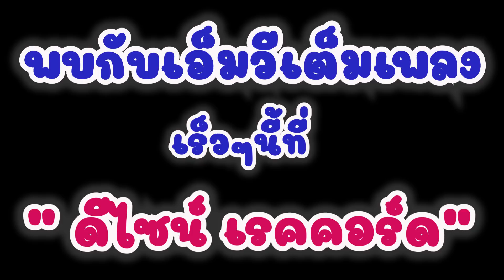ทน - SPRITE x GUYGEEGEE [COVER VERSION] ดีไซน์ Feat เกลลี่ (Teaser)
อย่าลืมกดติดตามให้แม่กุ้งกับน้องดีไซน์ด้วยนะคะ จะได้ไม่พลาดชมคลิปใหม่ๆจากพวกเราคร้าาาา
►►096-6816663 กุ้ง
Welcome Everyone
Have a happy with us every day !